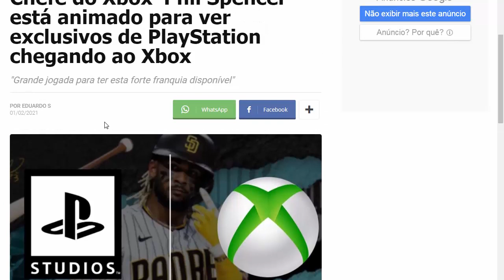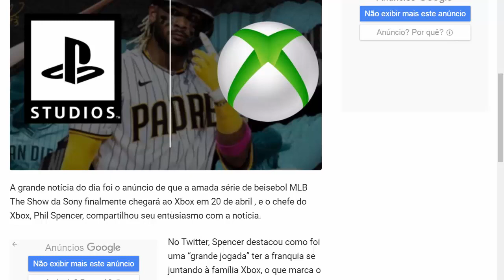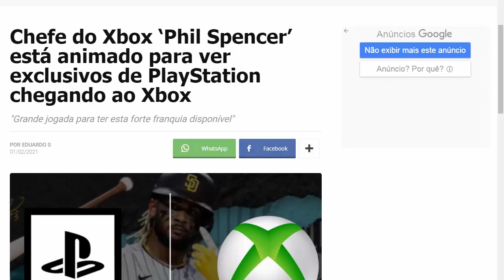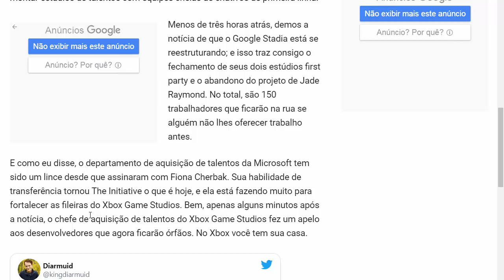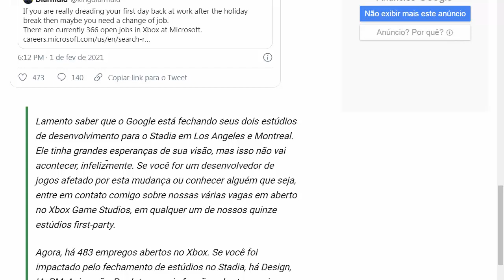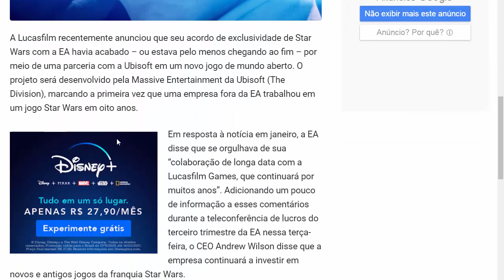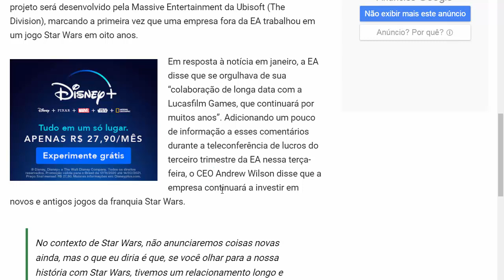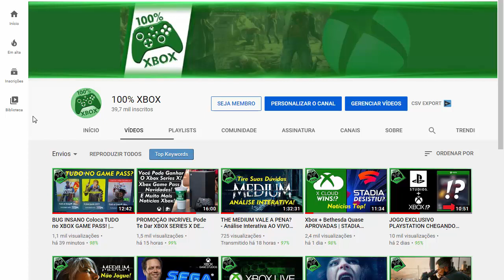Exclusivos PLAYSTATION Chegando no XBOX Anima PHIL SPENCER! | Xbox Quer Ex-Funcionários STADIA!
Exclusivos PLAYSTATION Chegando no XBOX Anima PHIL SPENCER! | Xbox Quer Ex-Funcionários STADIA e Mais NOTÍCIAS XBOX aqui no canal 100% XBOX!

CANAIS PARCEIROS